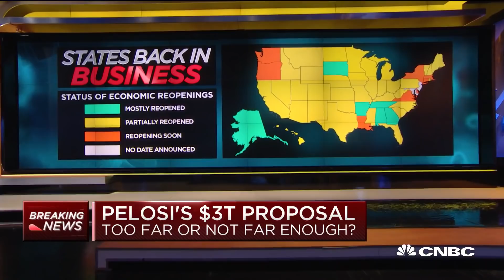Sen. Rob Portman on why the GOP rejects Democrats' new $3 trillion relief bill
Sen. Rob Portman (R— Ohio) joins "Squawk Box" to discuss House Democrats' new coronavirus relief bill as well as Dr. Anthony's Fauci's concerns about reopening the economy too quickly.

Many aspects of the newly released $3 trillion coronavirus relief bill from House Democrats are not designed to get the economy moving again, Sen. Rob Portman, R-Ohio, told CNBC on Wednesday.

Portman took particular issue with a provision to extend through January the $600-per-week federal unemployment insurance benefit, which some workers get on top of what states provide. The federal UI program, created in the economic rescue package approved on a bipartisan basis in March, is set to expire in July.

As many states start to reopen their economies, businesses are finding it difficult to lure workers who can make more on unemployment when they can get an average of $360 per week from their state plus the federal money, he said.

“If you are making $50,000 a year, it is more advantageous to be on unemployment insurance than it is to go back to work,” Portman said on “Squawk Box.” “That’s an example in this legislation of something that’s going to hurt, not help the economy.”

Portman, who served as budget director under during the George W. Bush presidency, said he’s “talking to Republicans and Democrats about” an idea to give bonuses to people who go back to work instead of extending the $600-per-week federal unemployment insurance payout.

“Why not provide a bonus to people to say, ‘If you go back to work, you can take some of this unemployment insurance with you.’ If you take $450, as an example, per week, remember this is per week, that would mean that in every state for minimum [wage] workers it would be more advantageous go back to work than to stay on unemployment insurance,” he said. “If you did a $450 bonus to workers, good for workers, they’re going to get their salary plus that.”

Portman argues that such a plan would “reward workers and work in general” and would pair with President Donald Trump’s desire for a payroll tax cut as 33.5 million American filed for jobless claims over the past seven weeks.

House Speaker Nancy Pelosi did not immediately respond to a request for comment.

The Ohio Republican stressed that reopening businesses in his state and around the country needs to be done safety, and that’s why he said he supports the coronavirus testing and contact tracing provision in the House Democrats’ relief bill.

Portman, who had been discussed at one point during the 2016 campaign as a possible vice presidential pick for Trump, added that more testing is “money well spent” because it would make Americans feel better about knowing who’s sick and who’s not as they return to work.

The new House bill could go to a vote as early as Friday. But it faces an uncertain fate in the Senate as many Republicans on Capitol Hill and the White House want to take a pause to see how the already unprecedented emergency fiscal and monetary measures work.

CNBC TV